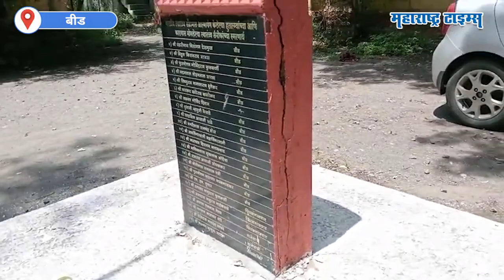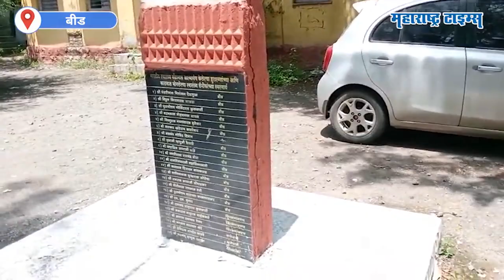Marathwada Liberation War पंचायतीसाठी कोट्यावधींचा खर्च,मात्र मराठवाड्याच्या हुतात्मा स्मारकाला भेगा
सध्या मराठवाडा मुक्ती संग्रामचे हे अमृत महोत्सवी वर्ष आहे. मुक्ती संग्रामातील महत्त्वाच्या घटना घडल्या त्या ठिकाणी स्मृतीस्तंभ उभारण्यात येणार आहेत. शालेय स्तरापासून ते महाविद्यालय स्तरापर्यंत मुलांना मुक्ती संग्रामाचे महत्त्व सांगणारा एक तासाचा माहितीपट गावोगावी दाखवल्या जाणार आहे मात्र याआधी केलेले जे स्तंभ आहेत  त्यांची दुरावस्था झाली आहे. याचा आढावा महाराष्ट्र टाइम्स ऑनलाइनने घेतला.